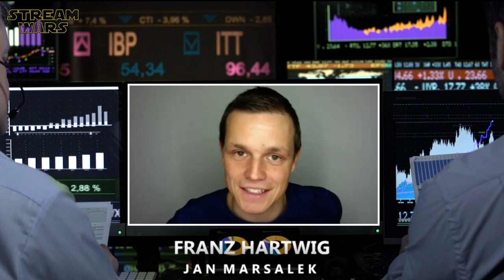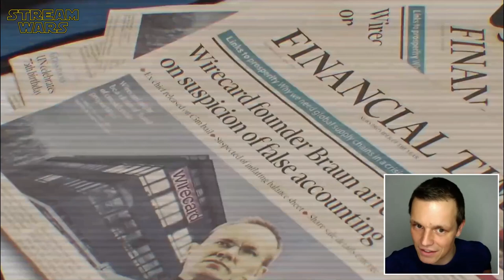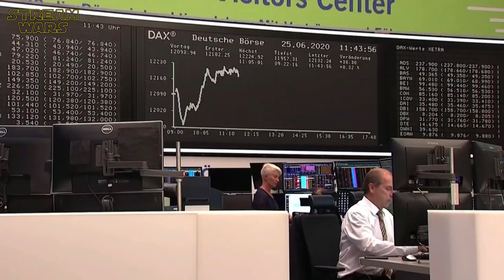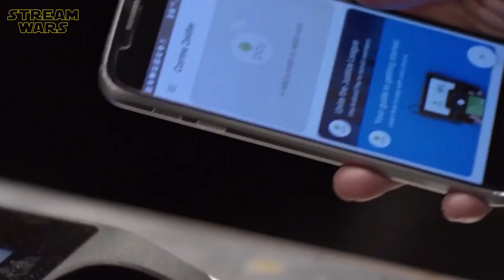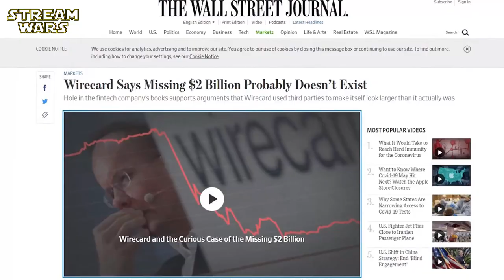DER GROSSE FAKE - DIE WIRECARD STORY Interview mit Franz Hartwig und Christoph Maria Herbst | TVNOW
"Der große Fake - Die Wirecard Story (2021)" Interview mit Christoph Maria Herbst & Franz Hartwig alias Markus Braun und Jan Marsalek | Dokudrama | Hinter den Kulissen | Making Of | Behind The Scenes | TVNOW Original Film I A̲̲b̲̲o̲̲n̲̲n̲̲i̲̲e̲̲r̲̲e̲̲n̲ ➢

ＫＥＹ ＦＡＣＴＳ:
🔑 am 22. April um 20.15 Uhr auf RTL
🔑 on Demand auf TVNOW

ＩＮＨＡＬＴ:
Das Doku-Drama Der große Fake - Die Wirecard-Story beschäftigt sich mit dem Skandal rund um die Wirecard AG. Christoph Maria Herbst schlüpft in die Rolle des Wirecard-Chefs Markus Braun, der mittlerweile aufgrund des milliardenschweren Betruges hinter Gittern sitzt.

ＣＡＳＴ:
❌ Christoph Maria Herbst
❌ Franz Hartwig
❌ Nina Kunzendorf

📺 Ganze Episoden der TV-Serie gibt es ab sofort online auf TVNOW zum streamen.

| Trailer: Promotional use only. | Trailer property of  RTL, Mediengruppe RTL & TVNOW |